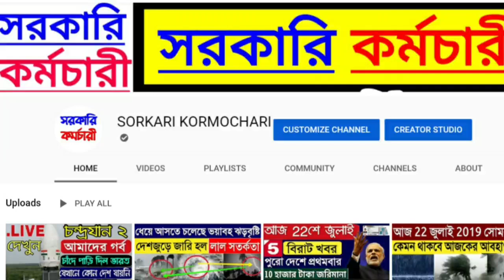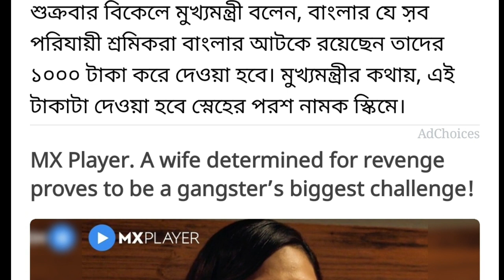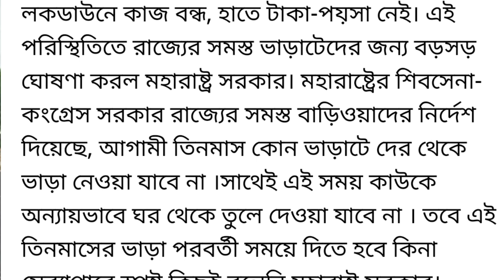বিভিন্ন রাজ্যে আটকে পড়া বাংলার শ্রমিকদের জন্য 3 বিরাট সুখবর | ঘোষণা করলেন মমতা | Porijayi Sromik